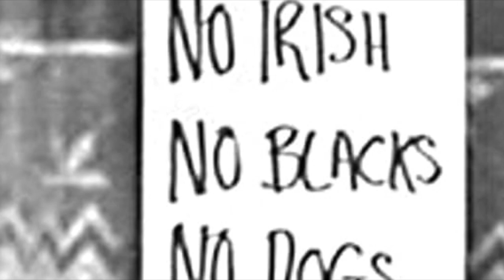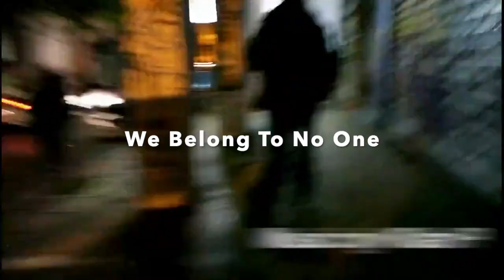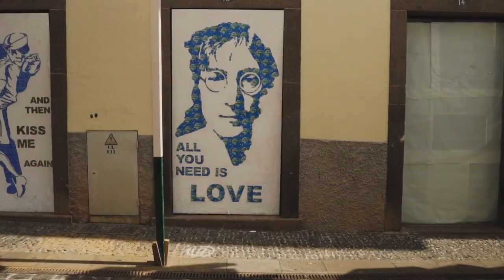Black Irish Dogs (original song) - Bead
Bead is Dave Dwyer. Bead music is available to stream on Spotify or download on iTunes and Bandcamp.

Originally inspired by the London riots that took place between 6 and 11 August 2011, later, the song took on another dimension after reading the book 'My Boy' by Philomena Lynott about her journey from Dublin in the 50's to Birmingham and Manchester with her son Thin Lizzy frontman Phil Lynott.

Written by singer songwriter Bead (aka Dave Dwyer).
From his EP Country Mountain available on Bandcamp and iTunes.

Produced and recorded by Boz Boorer in Serra Vista Studio, Portugal, Summer 2017.

Musicians:
Bead (vocals, acoustic guitar)
Boz Boorer (guitar, bass, keys),
David Ruffy (drums),
Stuart Wilcock (fiddle).

Mixed by Bead™
Mastered by Tim Young @ Metropolis, London, England

Black Irish Dogs

There's a folksong in my ear
There's a wild one gone from here
There's a race horse on the track
There's a monkey on my back

We belong to no one
We are strong as they come

There's a scarecrow in the breeze
There's an old man beggin’ please
There's a newborn at your feet
There's a riot on the street

Like a bird that has flown
We’re a long way from home

There's a jet trail in the sky
There's a young boy asking why
There's a suitcase on the floor
There's a taxi at the door

We’re the Black Irish Dogs (they don’t want, they don’t want)
We’re the Black Irish Dogs (they don’t want, they don’t want, they don’t want)